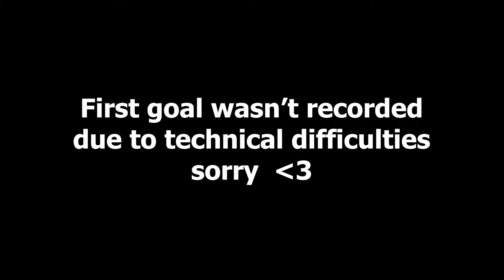BEST PRO CLUBS TEAM IN FIFA 22!!! (PRO CLUBS FUNNY MOMENTS EPISODE 2)